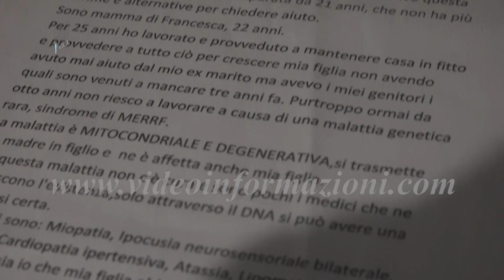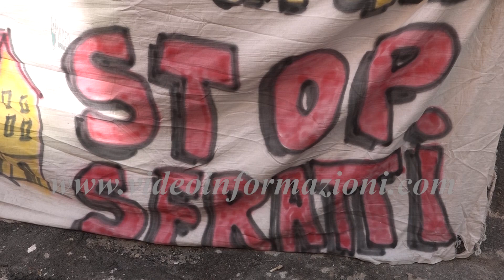Emergenza abitativa, a Napoli volontari impediscono sfratto madre e figlia invalide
All’arrivo dell’ufficiale giudiziario e della polizia, aveva già pronti gli scatoloni per il trasloco la signora Cristina de Maria. Grazie però all’intervento dei volontari del comitato civico per il diritto all’abitare, ha ottenuto una proroga dello sfratto esecutivo fino al 13 ottobre. Magari fino a quel giorno l’amministrazione comunale potrebbe trovare una soluzione al dramma che stanno vivendo Cristina e sua figlia: il rischio di finire in strada, nonostante siano entrambe affette da una malattia neurodegenerativa molto invalidane, la sindrome di Merrf, che impedisce a entrambe di lavorare e ciò nonostante, le è stata riconosciuta invalidità al 60%.
Intervista
Dopo aver perso i genitori che le davano una mano economicamente, unico guadagno è diventato il reddito di cittadinanza, nessuna busta paga e la conseguente impossibilità a stipulare un contratto di fitto e infine l’ordine di lasciare la casa da parte dei proprietari dell’appartamento, nel sottoscala del civico 9 di via Domenico Gravina, quartiere Materdei, in cui vive da più di 20 anni
Intervista
Una vicenda complessa quella di Cristina De Maria, non l’unica a Napoli considerato che la Prefettura ha annunciato che sono 11mila gli sfratti da eseguire.
Intervista (Alfonso de Vito, portavoce Rete per il diritto all’abitare)